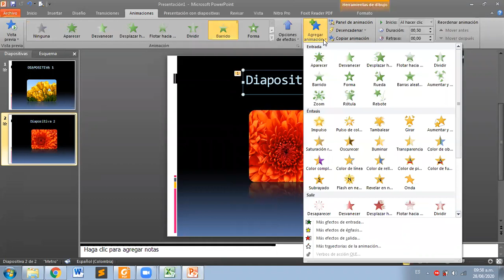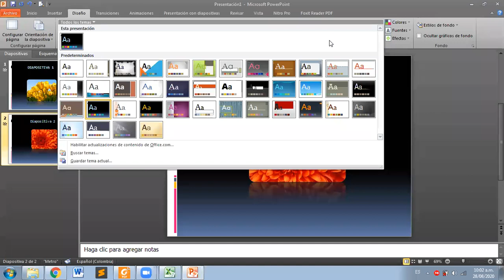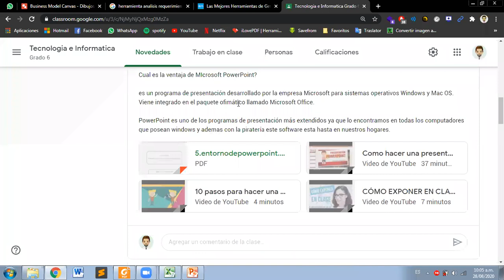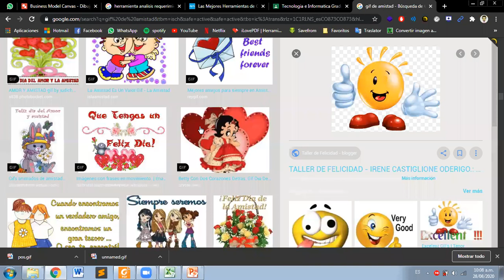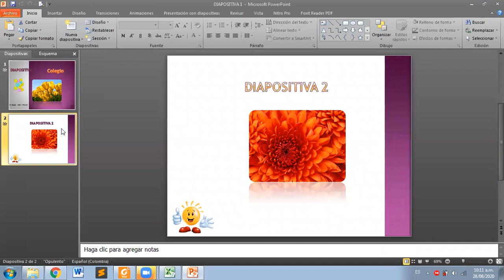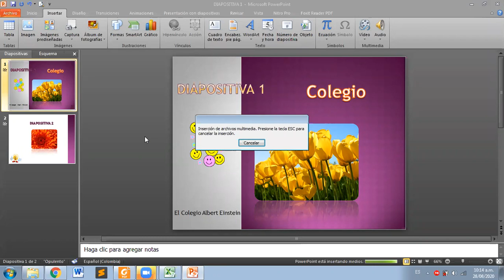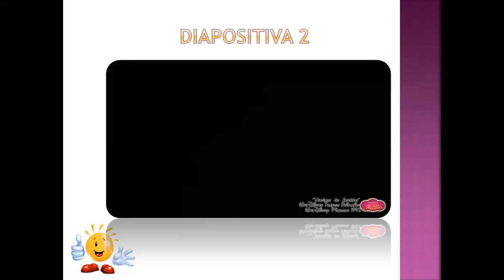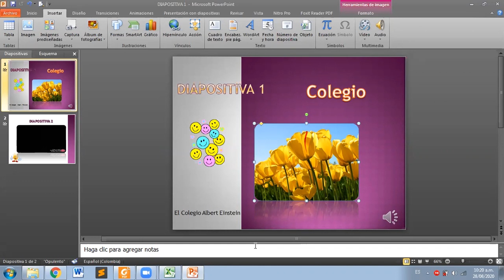Presentaciones en PowerPoint